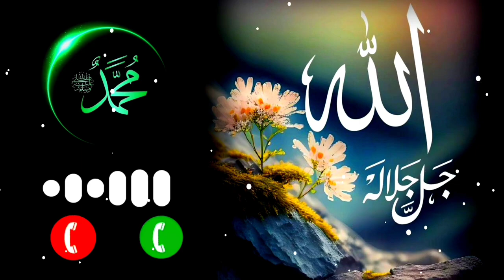Madina Sharif Naat // No copyright Mobile Ringtone // Islamic Ringtone 👍 Arabic Ringtone 👍😘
Islamic STATUS 2023 // Islamic Najam // Islamic Naat Shareef 2023 //

Allah Tera Shukar Hai || Allah Tera Shukar Hai Mola Tera Shukar Hai | Hamd+ Naat Sharif 2023

Tags.

Allah tera shukar
allah tera shukar hai
allah tera shukar hai status
allah tera shukar hai maula tera shukar hai
allah tera shukar hai ringtone
allah tera shukar hai by hafiz ahmed raza qadri
allah tera shukar hai maula tera shukar hai status
allah tera shukar hai naat status
allah tera shukar
allah tera shukar hai action
allah tera shukar hai whatsapp status
allah tera shukar hai maula tera shukar hai ringtone
allah tera shukar hai owais raza qadri
Hafiz Ahmed Raza Qadri
allama hafiz bilal qadri naat,
allama hafiz bilal qadri naat 2023
 Alhamdulillah,
Allama Hafiz Bilal Qadri,
Allah Tera Shukar He,
Allah Tera Shukar He Hafiz Bilal Qadri
Hafiz Bilal Qadri Allah Tera Shukar He
Hafiz Bilal Qadri New Kalam
Alhamdulillah Hafiz Bilal Qadri
New Naats,
Islamic vidoes
New Studio Kalam
New Naat 2023
New Kalam 2023ALLAH Tera Shukar Hai
 27 Iftar Transmission
Ramadan 2024
 New Ramzan Naat 2024
Ab to bus Aik hi Dhun hai
Bol News Network
 Best Nasheed Artist
Ramazan 2022
 Best Nasheed 2023
allama hafiz bilal qadri naat 2018,
 Alhamdulillah
New Naats, Islamic vidoes
New Studio Kalam
New Naat 2023ALLAH
New Kalam 2024Allah Tera Shukar Hai || Allah Tera Shukar Hai Mola Tera Shukar Hai [Slowed+Reverb] Naat Sharif 2023

Tags.